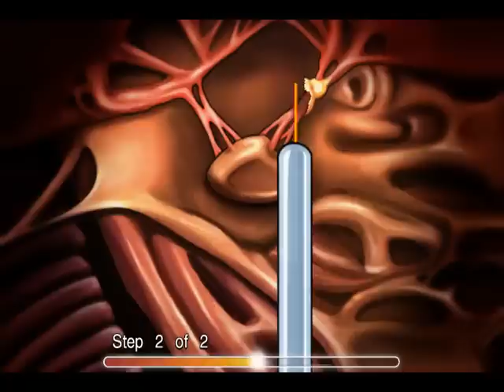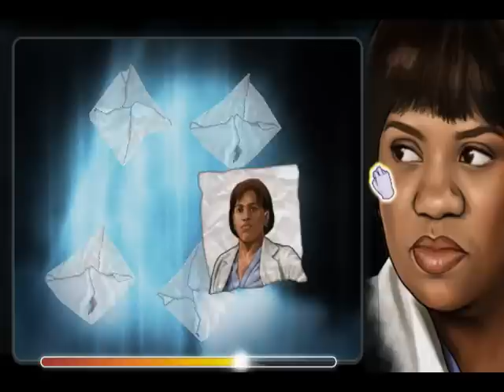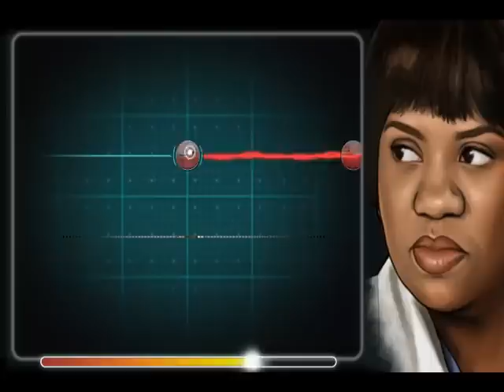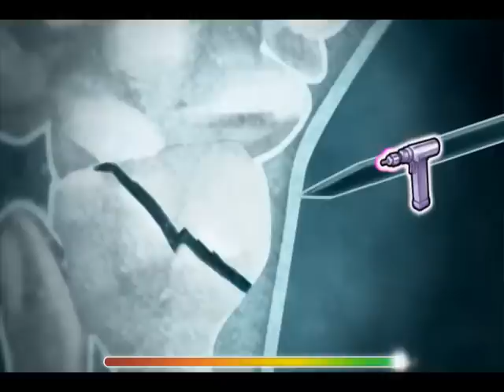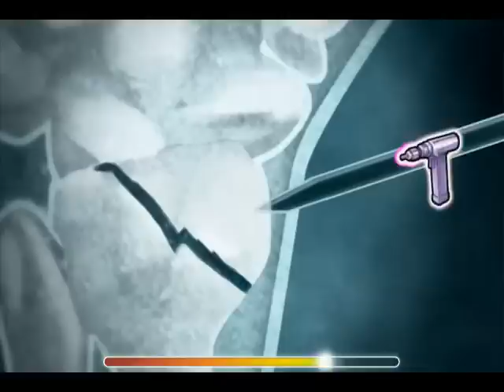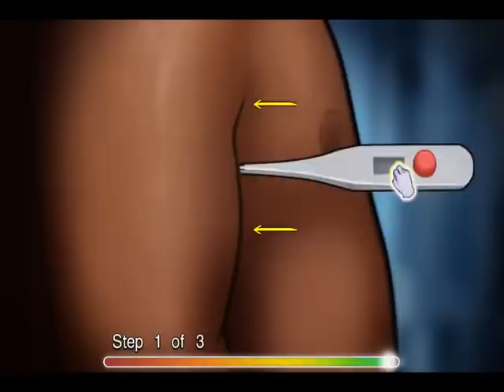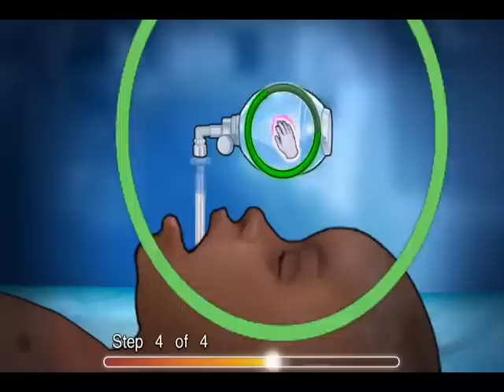Grey's Anatomy: OMG LOOK AT THAT BABY! - Episode 9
WTF is wrong with this kid. I mean really? And her eyes. OMG Dont look at her eyes.

Grey's Anatomy is a game by Ubisoft based off the hit ABC television show.  The show is a hit, the game, well the game sucks.  Disaster strikes at Seattle Grace Hospital and we have to trap everyone inside and watch drama unfold.  The game has you do "surgeries" as it calls it, but these are childish.  Still, the game was so bad, Amazon.com gave it to me for free when I tried to purchase it.

--Links--

--Steven Thomas--